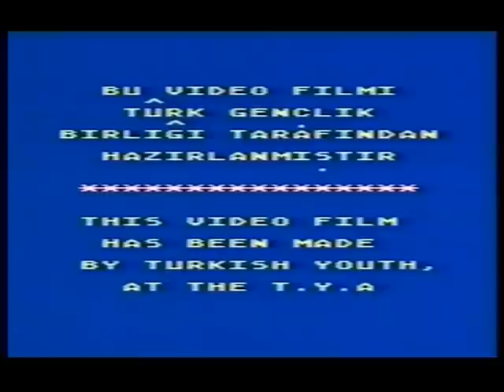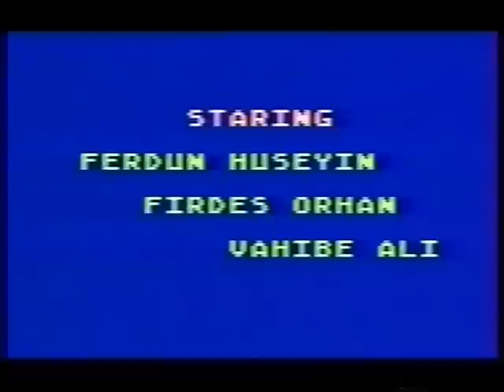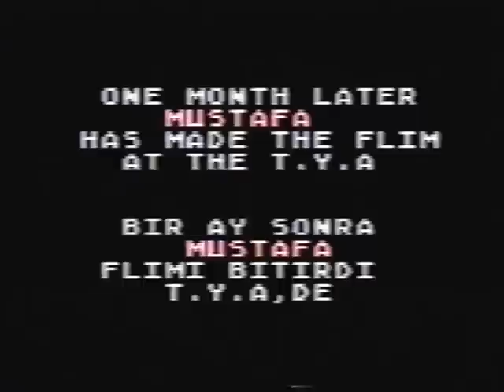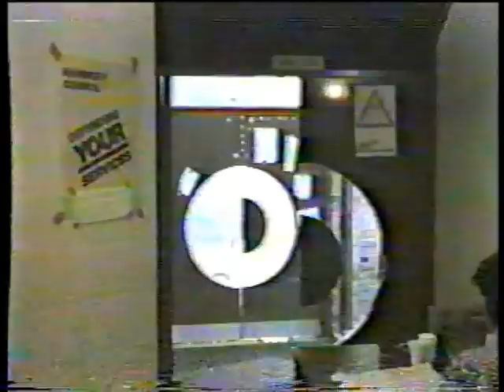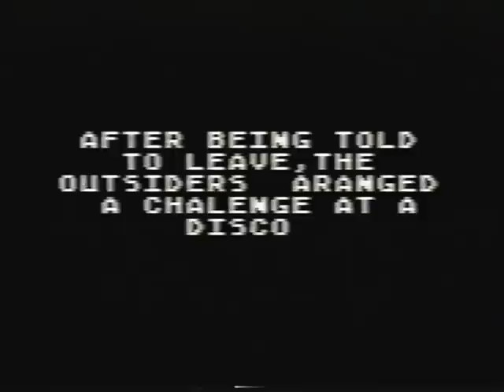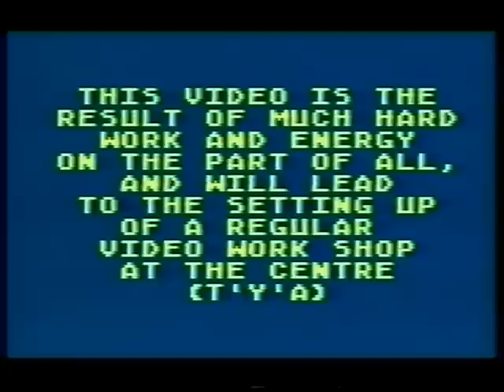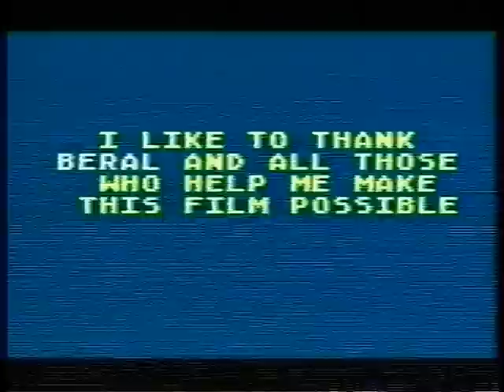TYA (Turkish Youth Association) Film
Turkish youths from late 80's, made a short film at the time break dancing was at its height in the UK. The title was 'ah Mustafa, Mustafa'.

Cast: Ferdun Huseyin, Firdes Orhan, Vahibe Ali, Hasan Huseyin, Ramadan Ozturk, Mustafa Mete, Musa Mete, Birkir Ramzey, Tanel Konakli, Hakan Konakli, Ersen, Eddy Thomas, Ayhan Rasit, Osman Sitki, Brigee

Produced & Arranged by Devris Yalkin.